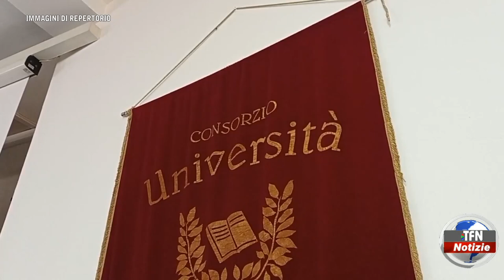“Terzo Settore, Impresa e P.A.: Nuove sfide e opportunità”